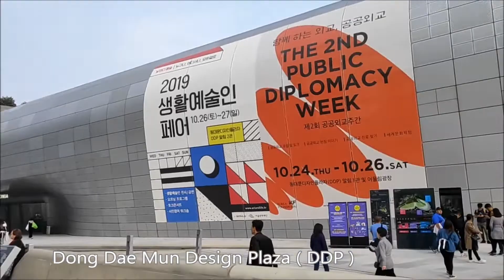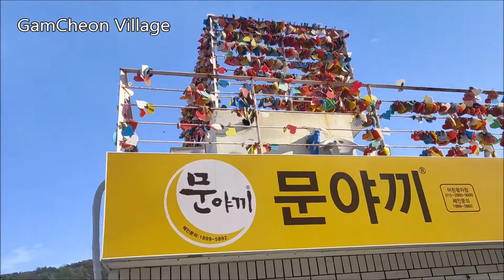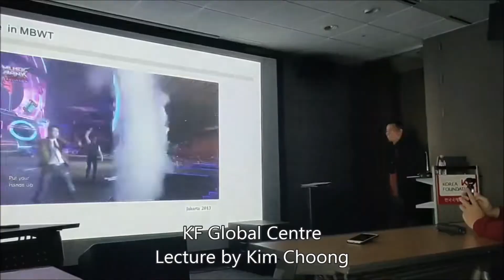2019 아세안한류팬 방한일기 (미얀마 팀) / 2019 ASEAN Hallyu Fans Journey to Korea (Team Myanmar)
아세안문화원/한국국제교류재단의 초청으로 2019년 10월 25일부터 11월 2일, 8박 9일 간 아세안 각국의 한류팬들이 방한했습니다. 그 중 미얀마 팀의 활동 영상을 소개합니다.

ASEAN fans of the Korean Wave (Hallyu) visited Korea from October 25 to November 2, 2019 at the invitation of the ASEAN Culture House(ACH) / The Korea Foundation(KF). Check out this video made by the Team Myanmar to commemorate their trip.